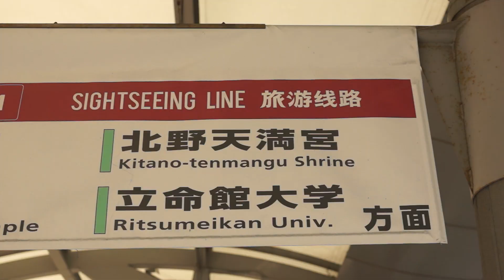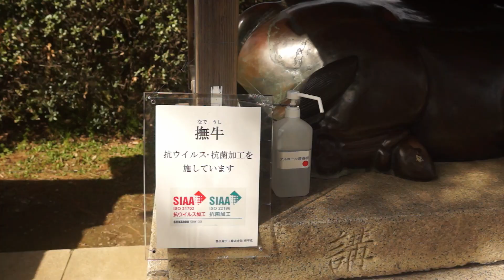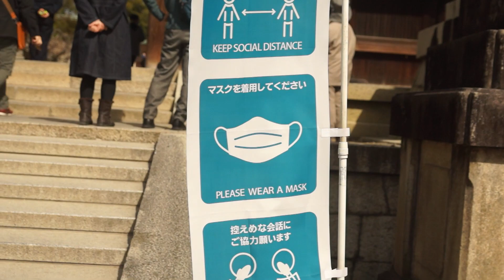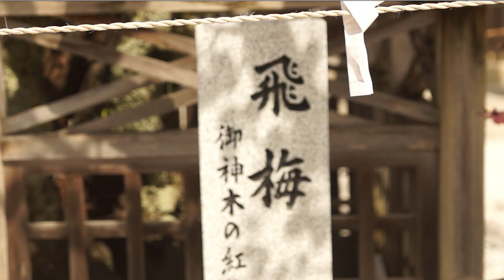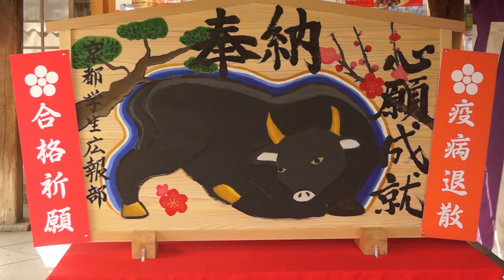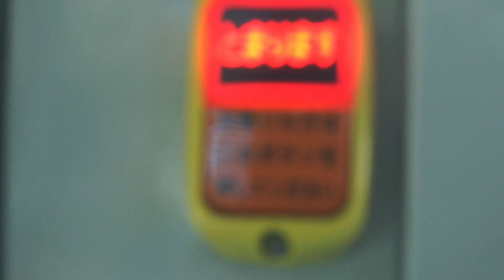Kitano Tenmangu Beautiful plum blossoms and lightning death from the sky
Beautiful plum blossoms and lightning death from the sky

Chapters
0:00  Intro
0:38 Kitano Tenman-gu
4:32 Snacks and Journey Home
5:49 Proof my cat loves me and outro

I visited Kitano Tenman gu shrine in Kyoto which is known to have the most beautiful plum blossoms in the city.
It was also built to appease the spirt of an exiled scholar Sugawara no Michizane.

I am a Londoner living in Kyoto, Japan with my blasian family.